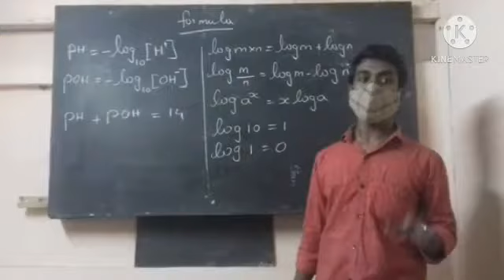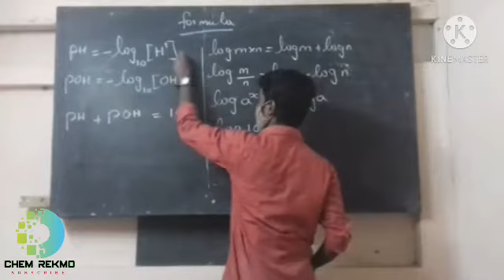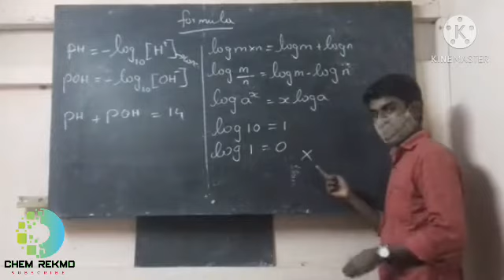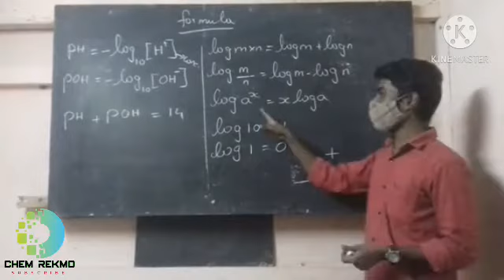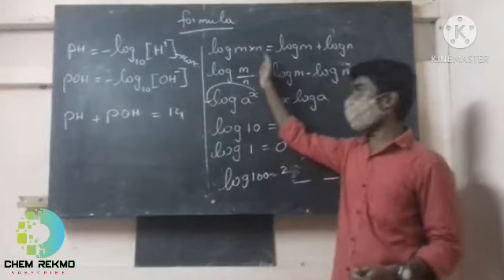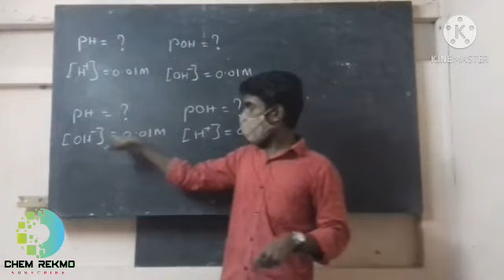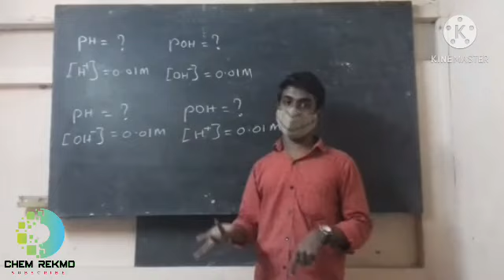How to solve pH problems? In class 10 tamil ( part - 2)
how to solve pH problems class 10